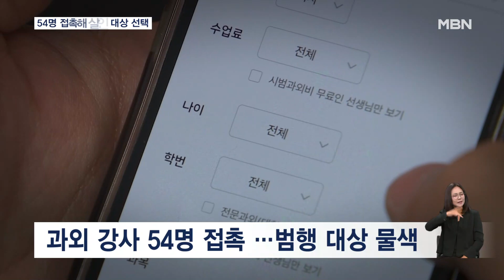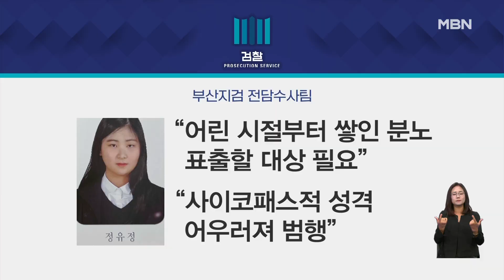"안 죽이면 분이 안 풀려"…정유정, 54명 접촉해 살인 대상 물색 [굿모닝 MBN]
【 앵커멘트 】
  과외 앱으로 만난 또래 여성을 살해하고 시신을 유기한 혐의로 구속된 정유정이 어제(21일) 재판에 넘겨졌습니다.
  정유정은 살해 대상을 물색하려고 무려 54명의 과외강사를 접촉했던 사실이 새롭게 드러났습니다.
  박상호 기자입니다.

【 기자 】
  지난 2일 검찰에 송치된 정유정은 범행 당시 "제정신이 아니었다"고 했습니다.

▶ 인터뷰 : 정유정 / 살인 피의자 (지난 2일)
- "제정신이 아니었던 거 같습니다. 죄송합니다."

  하지만, 검찰 조사 결과 치밀하게 준비한 계획 살인이었습니다.

  범행을 결심한 건 살해 엿새 전인 지난달 20일.

  미리 준비한 흉기로 또래 여성의 온몸을 수차례 찔러 잔혹하게 살해했습니다.

  과외 앱은 범행 대상을 물색하기 위한 수단이었습니다.

  검찰은 정유정이 해당 앱으로 무려 54명의 과외 강사에게 접근한 사실을 밝혀냈습니다.

  이 가운데 범행이 쉽다고 판단한 또래 여성을 피해자로 특정한 것으로 확인됐습니다.

  검찰은 주거지 등을 압수수색해 살인을 암시하는 메모와 살인 방법 등을 검색한 인터넷 접속 기록도 확보했습니다.

  해당 메모에는 "안 죽이면 분이 안 풀린다"는 내용이 적혀 있던 것으로 전해졌습니다.

  검찰은 정유정이 불우한 성장 과정과 가족 불화, 취업 실패 등으로 쌓인 분노를 표출할 대상이 필요했고, 사이코패스적인 성격이 어우러져 범행에 이른 것으로 판단하고 있습니다.

  검찰은 "공범이 없는 단독 범행임이 확인됐다"며, "정유정에게 확보한 증거를 내밀자 범행 사실을 모두 인정했다"고 했습니다.

  영상취재 : 안동균 기자